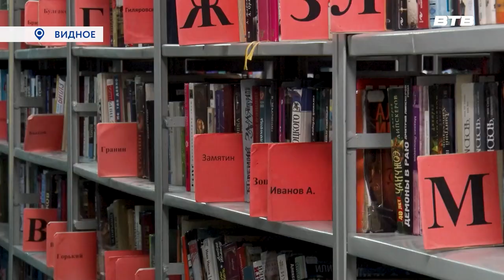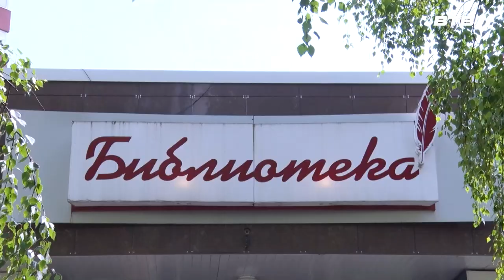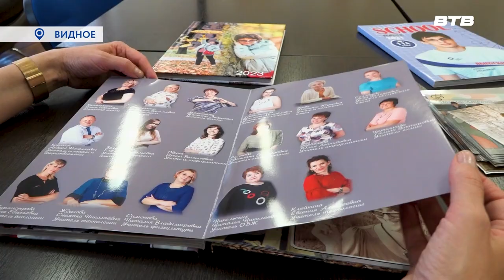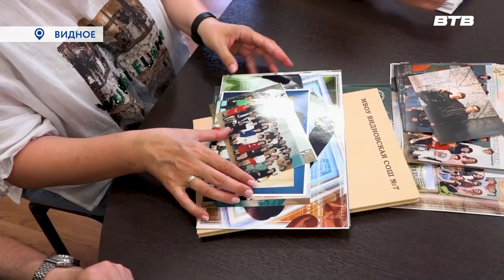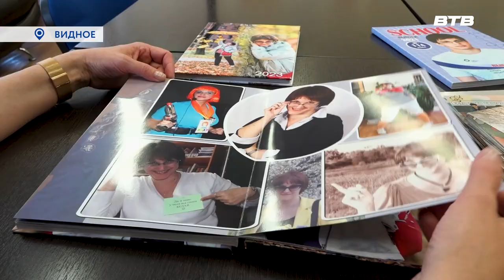Новости телеканала Видное-ТВ (07.07.2023 - пятница)